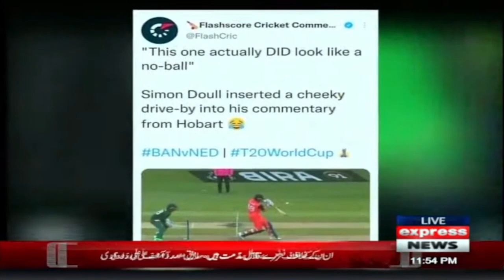T20 world cup per Ahmad Shehzad aur Javed Miandad ka tajziya | Josh Jaga Dey | Express News